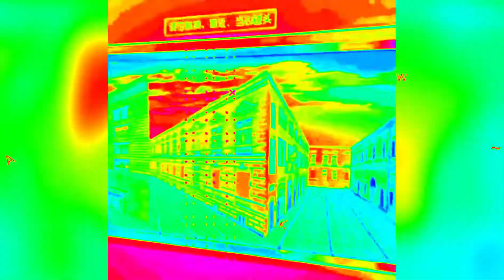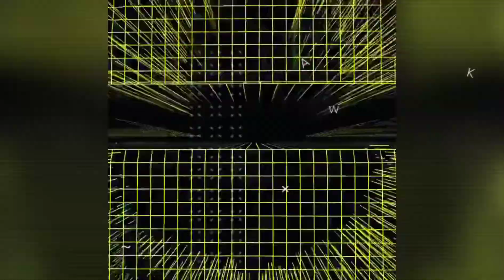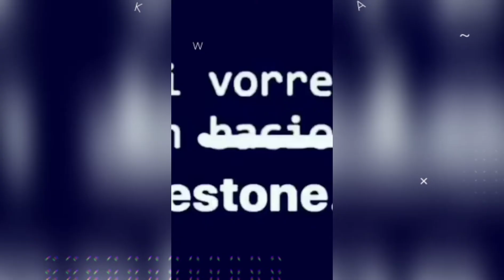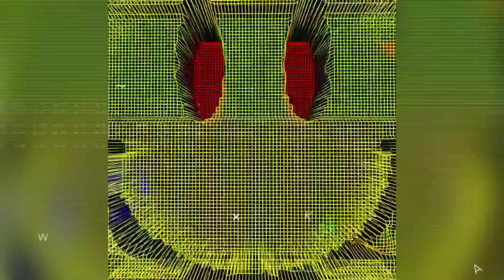letal instinct -Tek dog